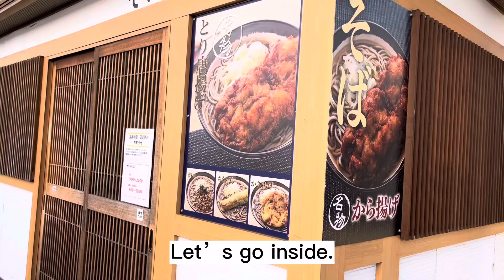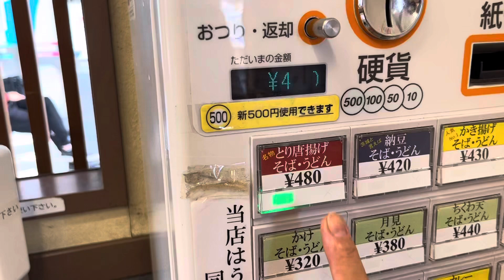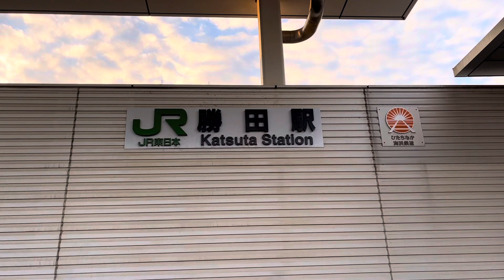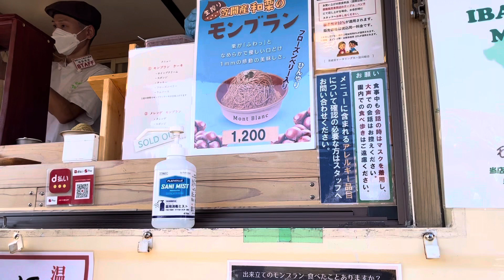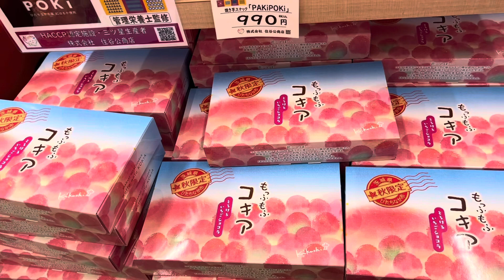A Park By The Sea-Hitachinaka, Ibaraki, Japan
Hitachi Seaside Park (国営ひたち海浜公園, Kokuei Hitachi Kaihenkouen) is a public park in Hitachinaka, Ibaraki, Japan. It covers an area of 190 hectares that features blooming flowers around the year.